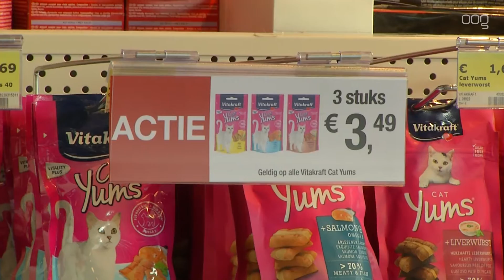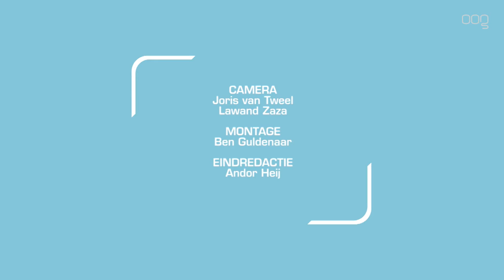Extra aai over de bol op dierendag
Het is dierendag. Oftewel, de dag dat de meeste mensen hun huisdieren extra verwennen.

Naast een nieuw speeltje, een botje en wat meer aandacht , staan we op dierendag ook stil bij de rechten en bescherming van dieren. Veel mensen vinden het leuk om even langs de winkel te gaan om iets extra's te halen voor hun trouwe huisdier.